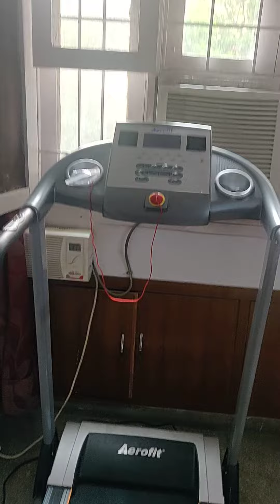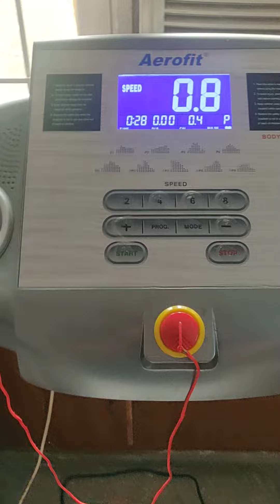One year of lockdown, solid unlearning.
Pandemic gave us opportunities to Unlearn and provided immense amount of time to Unlearn. This small video shows how this unlearning opportunity changed our life.